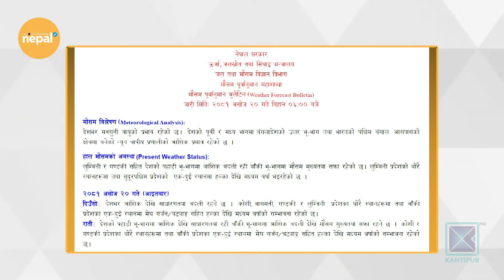एभरेष्ट महिला भलिबल लिगको उपाधि कर्णालीलाई || Good Morning Nepal | 06 Oct 2024